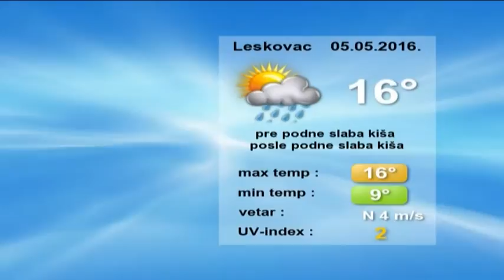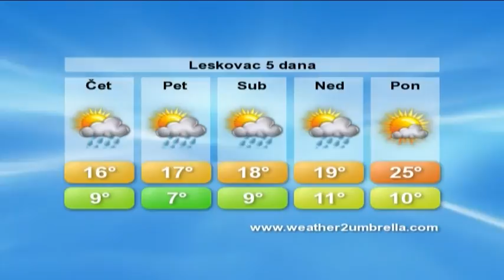belami.rs - vremenska 5.5.2016.